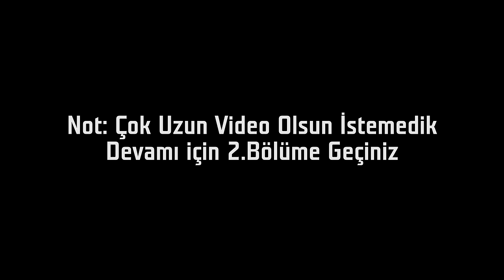Bilgisayar Soğutma Sistemleri Hava ve Pasif Soğutma - En iyi Fan Önerileri Bölüm 1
Bilgisayar Soğutma Sistemleri Hava ve Pasif Soğutma - En iyi Fan Önerileri

İşlemci, ekran kartı, anakart, ram vb. bileşenleri soğutmanız için ipuçları veriyor ve en başarılı fanlar hakkında deneyimlerimizi aktarıyoruz. Bilgisayar kasalarına da değinmeden geçmiyoruz. Corsair Graphite 760T